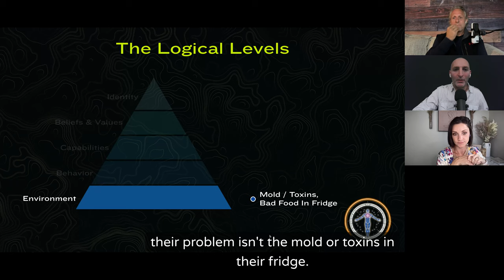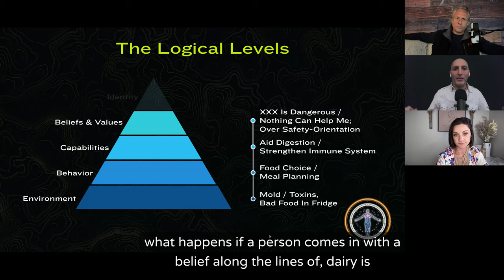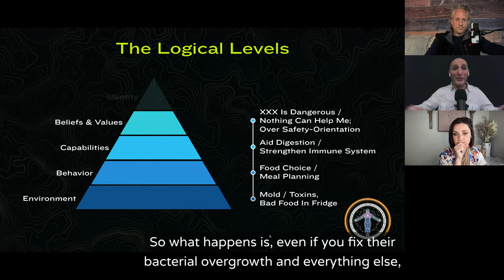015 - How to Break Free from Unhealthy Eating Patterns with Dietitian Brittany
Brittany Carpenter (MS RDN/LDN) joins Ori for a conversation about the practical applications of functional medicine in addressing chronic issues. Learn why addressing the root causes of problems is so important, explore the mind-body connection, and see how our choices and past experiences shape who we are today. They also discuss how deeply parenting influences eating behaviors far into adulthood.

Chapters
00:00 Introduction
00:38 Exploring Personal Growth and Functional Medicine
02:42 Shifting Mindsets and Beliefs
04:50 The Impact of Childhood Experiences
08:13 Changing Behaviors and Capabilities
11:16 Apologizing and Vulnerability
19:31 Personal Experience and Healing
21:19 Levels of Change and Holistic Approach
25:19 Shifting the Culture and Functional Medicine
26:15 The Impact of Gut Issues on Quality of Life
29:10 Investing in Your Health for a Fulfilling Life
31:06 The Importance of a Holistic Approach to Health
32:34 Mindful Eating and Reframing Beliefs Around Food